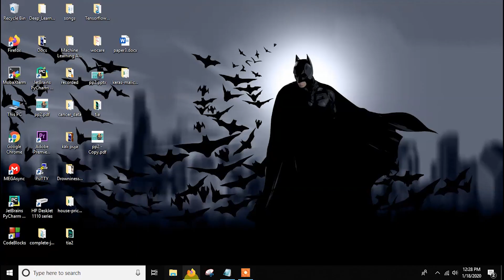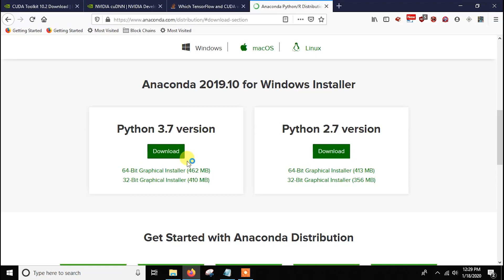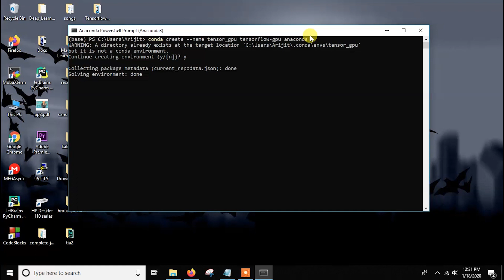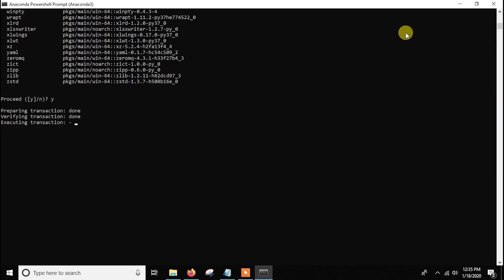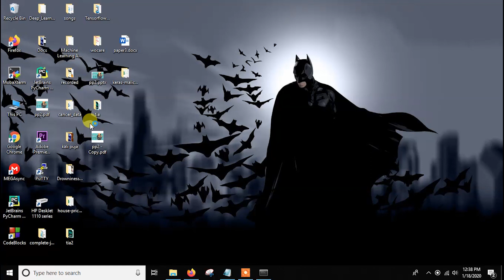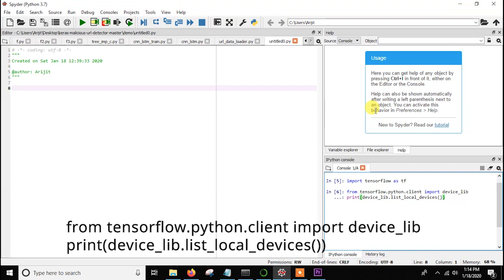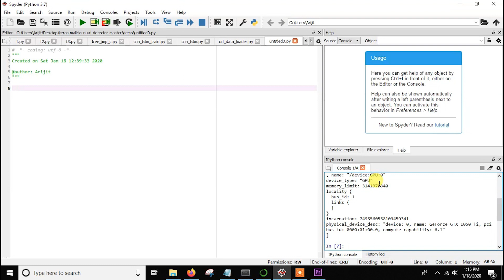Install TensorFlow-GPU with a Single Command in Anaconda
In this video I will show you, how you can install TensorFlow-GPU with a single command in Anaconda. You don't need to install anything else explicitly.

Command used in this video:
conda create --name tensor_gpu tensorflow-gpu anaconda

Code used in this video:
from tensorflow.python.client import device_lib
print(device_lib.list_local_devices())